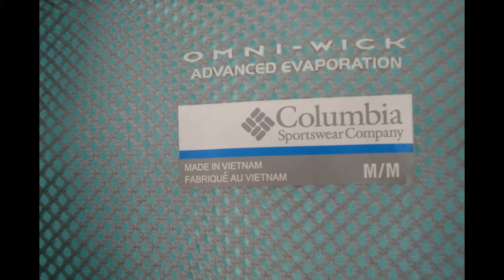Columbia Men's PFG Omni Shade Vented Fishing Shirt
Comfortable fishing shirt from Columbia. Features:

Vented to let hot air out
40 SPF Protection-Blocks Damaging UV Rays
Omni Wick Evaporation keeps you dry and comfortable
Purchased at Belk for $34.99

Sandfly Fisherman on Facebook: Go Share your Fishing Story